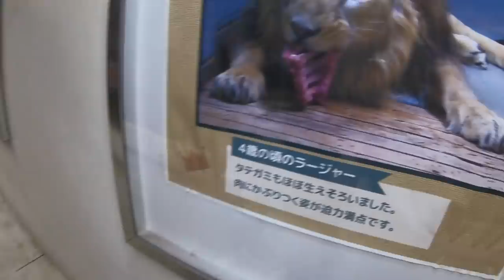ノープランから始まる５人家族の休日 １歳・４歳・８歳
年末に撮影した動画です。
休日はほとんど友達と公園で過ごすので久しぶりに家族だけでのお出かけでした。
予定を立てるのが苦手な我が家はいつもこんな感じで突発的に出かけたりします。
ねねききがライオンキングにハマっているのでライオン見られて大満足な１日でした〜。